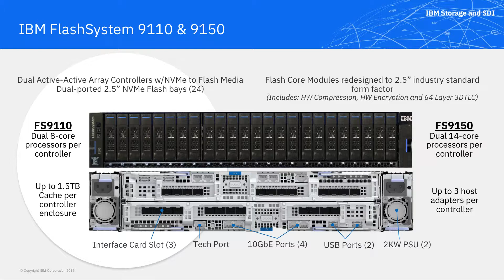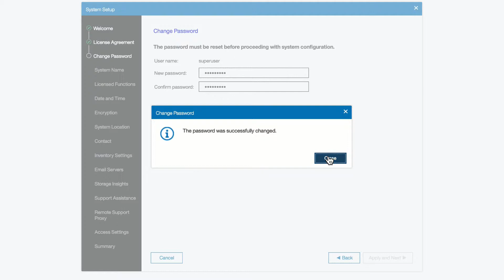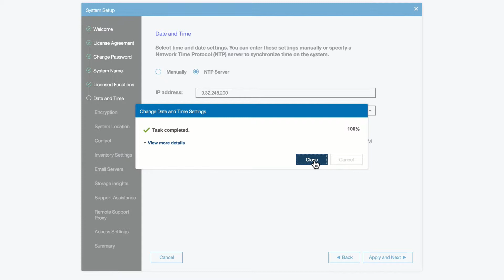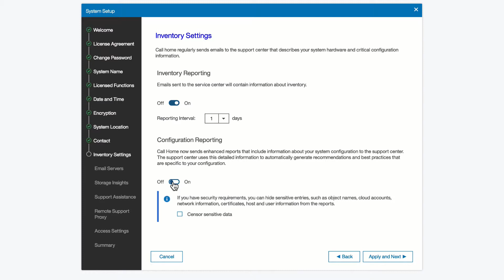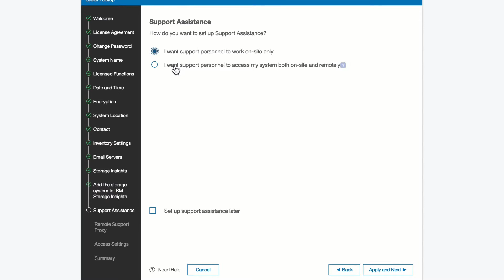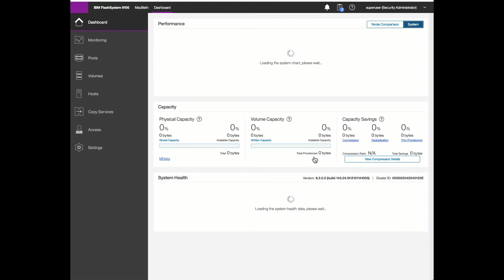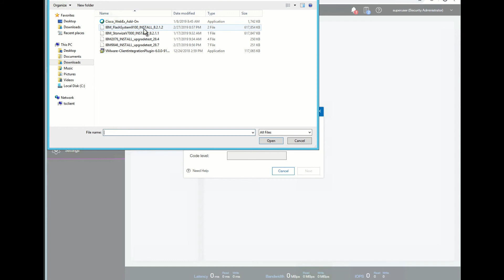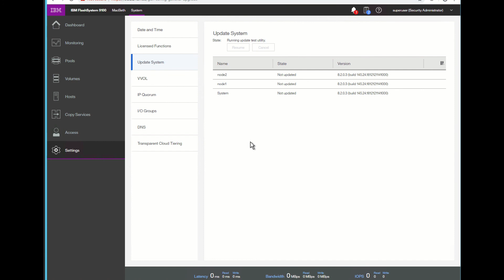IBM FlashSystem FS9100 9150 Setup - 2 of 3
#2 of 3 Demo to install the IBM FlashSystem FS9100 or 9150 and get it ready for Production.  This videos focuses on email and phone home along with firmware updates.   The FS9100 is an all flash, NVME array that provides tremendous value to business units with exceptional microsecond latencies for key applications and can easily virtualize other storage and replicate to other data centers and clouds.